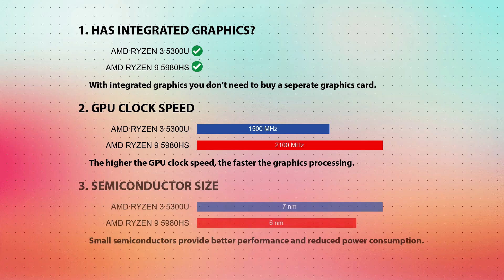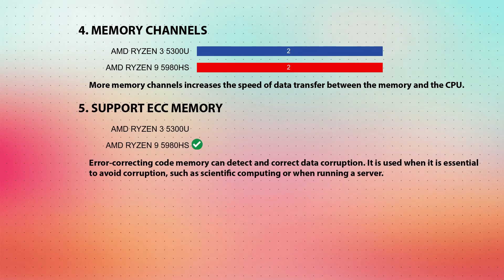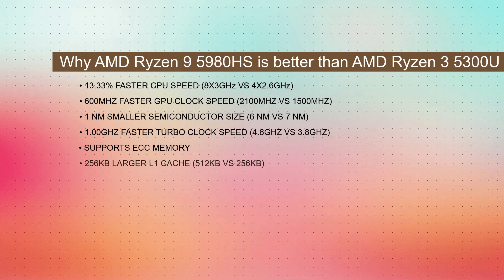AMD Ryzen 3 5300U vs AMD Ryzen 9 5980HS Technical Comparison